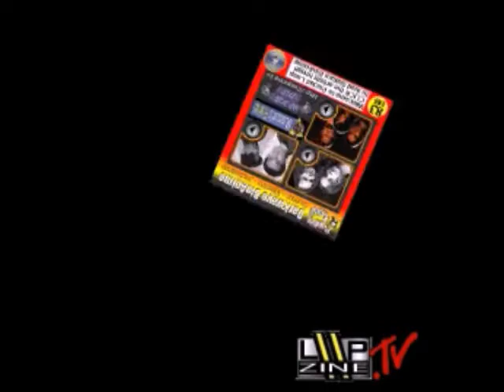Fenton Feckler - Issue 83 Pocket Loop January 2005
Industrial Electro and Ambient Pop done Texan style